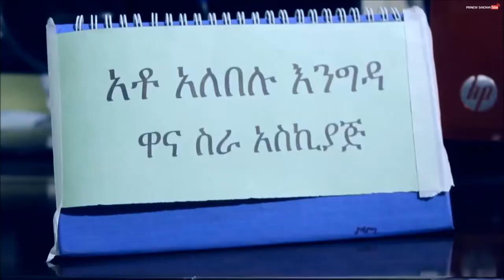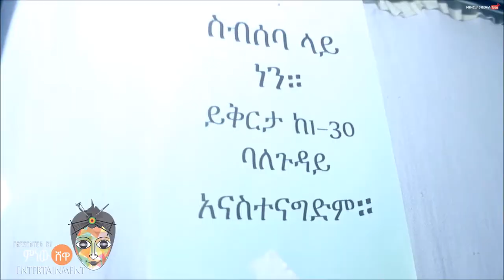New Ethiopian Music Markos Fikru Eroroእሮሮ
Eroro እሮሮ